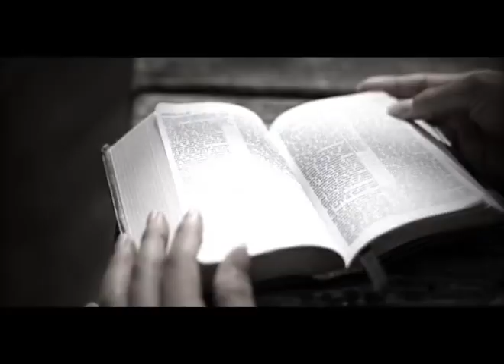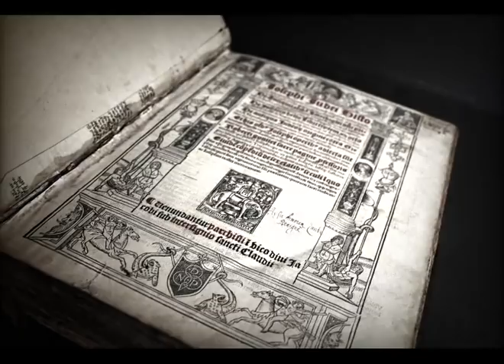LA HERMANA DE JESUCRISTO - REDE (Relatos Desclasificados)